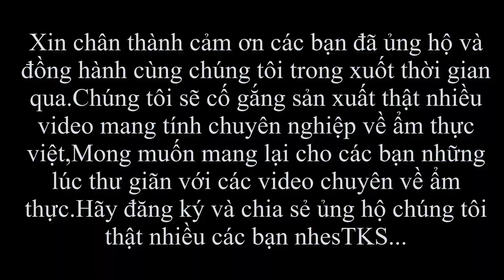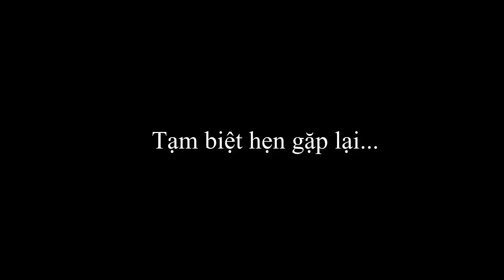CÁCH LÀM MÓN LONG NON TRẮNG GIÒN NHANH GỌN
- Trên đây là kênh youtube của tôi xây dựng lên để nhằm mục đích chia sẻ về cuộc sống con người sống trên cao nguyên địa đầu tổ quốc.
- Chia sẻ những món ăn mang đậm chất vùng cao và những món ăn việt.
- Rất mong các bạn chia sẻ ủng hộ đóng góp ý kiến xây dựng cho tôi được hoàn thiện hơn.
- Rất mong các bạn đăng ký ủng hộ cho tôi.
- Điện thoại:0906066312